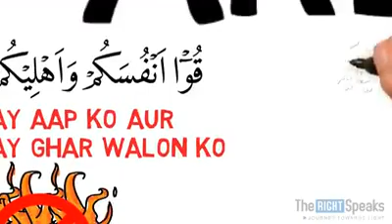Advice to parents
Must watch share if agree
Social Media impact on our kids